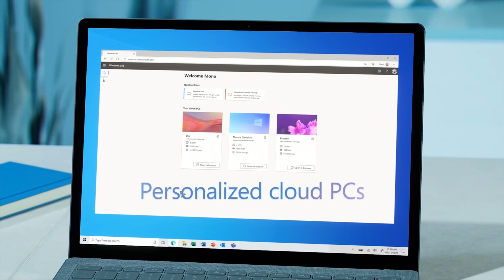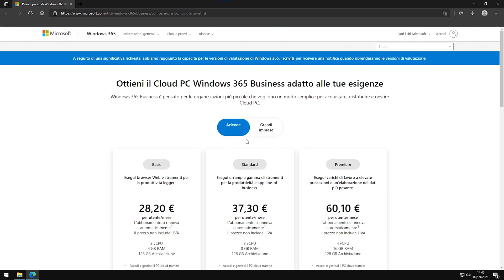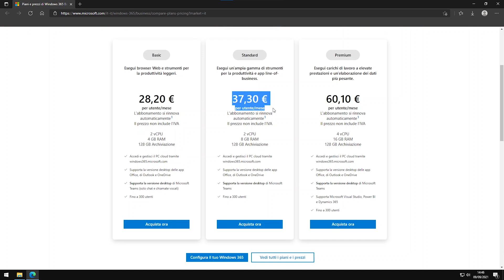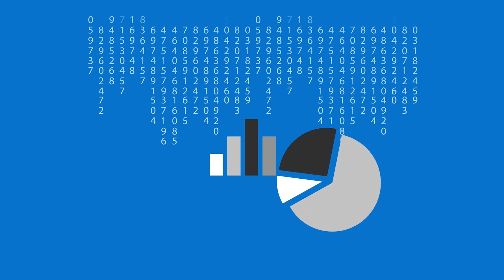WINDOWS 365 | Microsoft passa al CLOUD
Lanciato ufficialmente lo scorso 2 agosto, Windows 365 promette di cambiare radicalmente il nostro modo di concepire i computer e l’universo ad essi correlato. E l’opinione di Satya Nadella, CEO di Microsoft stessa, non è da meno, e promette, testualmente, che con esso daranno vita ad una nuova categoria di dispositivi: i Cloud Computer.

Sì, avete letto bene.

Con il suo ultimo prodotto, Microsoft assicura che all’utente finale sarà necessario possedere solo ed esclusivamente l’hardware, le componenti fisiche, grazie alle quali potrà collegarsi al suo spazio cloud personale e privato, nel quale troverà ad attenderlo un intero sistema operativo, con tanto di programmi, documenti, foto e quant’altro.

Incredibile, vero?

Ma vediamone insieme pregi e difetti.

⏱️⏱️ ▬▬▬▬▬▬▬▬▬▬ INDICE ▬▬▬▬▬▬▬▬▬▬ ⏱️⏱️

0:00 Introduzione
0:54 Di cosa stiamo parlando
01:22 Premessa
03:01 Cloud PC o normale computer; qual è meglio?
04:57 Prestazioni
06:58 Windows 365 e Microsoft Office
07:22 Parliamo dei difetti
08:34 Prezzi e configurazioni
09:57 Cloud PC e sicurezza
11:38 Considerazioni finali
12:43 Titoli di coda

📢 📢 ●▬▬▬▬▬▬▬▬ CITAZIONI ▬▬▬▬▬▬▬▬ 📢 📢

## ●▬▬▬▬▬▬▬▬▬▬ TAGS ▬▬▬▬▬▬▬▬▬▬▬▬ ##

Buona visione,
DOC ⚙️ 🤙🏼